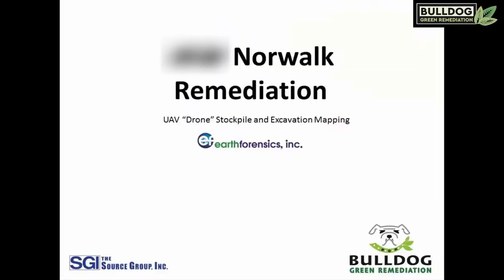Flyover View - Clean-up of Former DoD Fuel Terminal, L.A., CA - Bulldog Green Remediation (BGR)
Bulldog Green Remediation (BGR, Inc.) sustainable soil treatment technology, deployed by Apex-SGI to successfully clean and re-use 100,000 tons of petroleum contaminated soil ON-SITE. This prevented thousands of truck-trips hauling hazardous waste and emitting greenhouse gas emissions in an urban Los Angeles neighborhood. This large scale soil remediation project allowed the former DoD petroleum tank farm to be successfully redeveloped into a park.